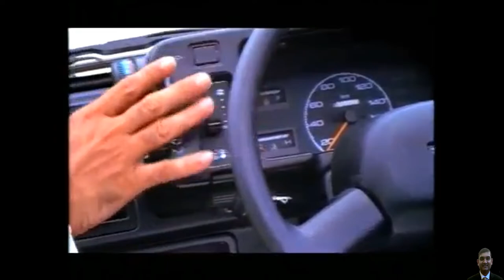Top 10 Legendary Cars of India from last 60 years | पहचान कौन ? | क्या आप इन्हे जानते है?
आज के इस दौर में Car खरीदना बेहद आसान हो गया हे,  जिसकी वजह से लोग गाड़ियों की अहमियत भूल गए हैं जो की आज से करीब 20 - 30 साल पहले बहोत ज्याद हुआ करती थी. दुनियाभर से हर एक Car Manufacturing  Company भारत में अपनी दूकान खोल चुकी है और हर एक कंपनी Pocket friendly & Budget friendly कार बनती है. साथ में आज की डेट में Consumers के पास ढेर सारे Options मौजूद है.

लेकिन कुछ दशकों पहले ऐसे हालात नहीं थे, उस जमाने में कार को एक Status Symbol माना जाता था, ना की एक जरुरी Requirement. उस जमाने में कारें आज के जीतनी Fancy, Feature Rich, Modern and Powerful नहीं होती थी. लेकिन फिर भी ये उस ज़माने की Legendary कारें हैं जिनकी वजह से हम आज ये Industry और आज के दौर की कारें देख रहे है.

तो चलिए जान लेते है Top 10 Legendary Cars of India from last 60 years.

My Gears